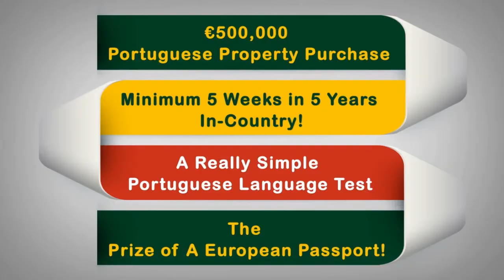Golden Residence Permit of Portugal - European Passport - Dinner & General Parties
When invited round to someone’s house you are expected to take some small gifts with you; usually flowers or chocolates for the hostess and a bottle of table wine for the host. Any good quality flowers will do except for chrysanthemums or lilies – because these are associated with funerals – or red flowers – because they are linked to the revolution – and never 13 of anything because it’s considered an unlucky number.

If for some reason you are unable to bring a gift for the hostess it is acceptable to send flowers the following day.

For dinner parties you should never turn up early but ought to arrive no later than 15 minutes after the time you were given at the invitation. Other parties or large social gatherings are more flexible. It is best to arrive between 30 minutes to half an hour after the stipulated time.

Unless otherwise stated you should dress conservatively. However, that does not apply to the conversation. Never talk shop at a dinner party unless your host specifically asks you to do so.

Remember: a return invitation is always appreciated.